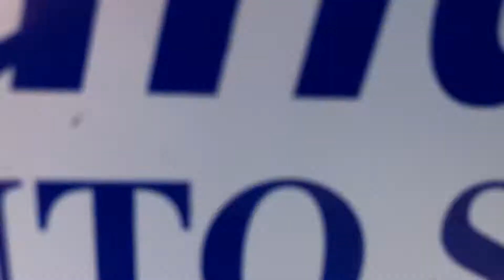2013 Honda Pilot Touring